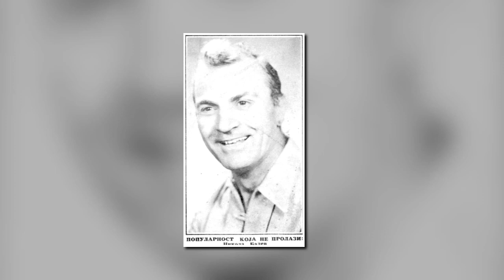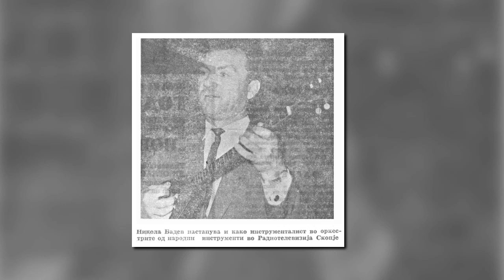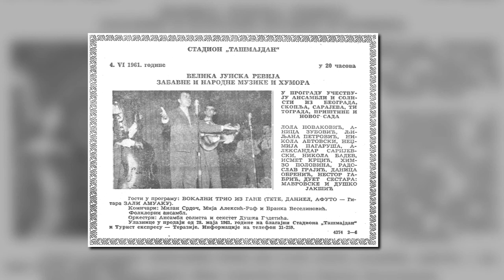Ne stoj mome, ne stoj dusho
Nikola Badev